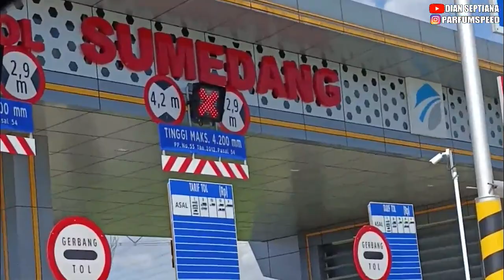KESERUAN DI ACARA CAR MEET UP SUMEDANG DAN ADA SEDIKIT TRAGEDI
halo proy video kali ini saya ikut kopdar di acara car meet up sumedang dan di dalam perjalanan menuju sumedang ada sedikit tragedi yang lumayan panik, pokonyamah tonton aja weh proy, jangan lupa sukrib likes dan komen